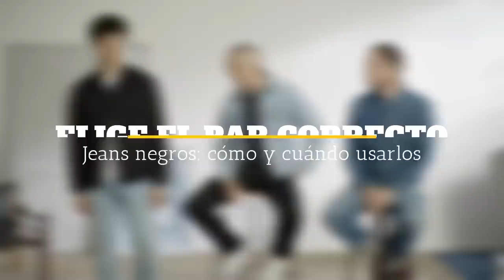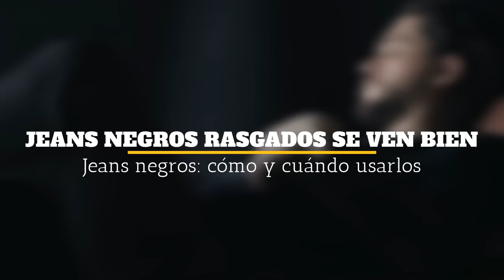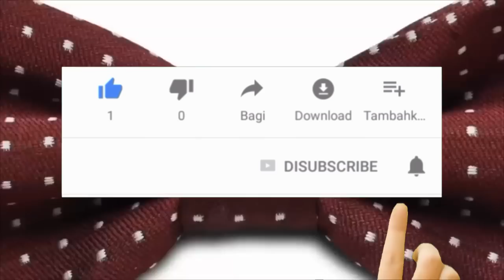JEANS 👖 NEGROS ➡️ [GUÍA OFICIAL DE HOMBRE]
Recuerda seguir estos consejo para que tu atuendo sea el adecuado

00:00 Introducción
00:53 Titulo
01:00 Elige el par correcto
01:22 Selecciona un estilo
01:49 Casual o casual de negocios
02:08 Jeans negros rasgados se ven bien
02:26 Muestra tus zapatos
02:45 Usa cinturón del mismo color
02:58 Usa una chaqueta
03:33 Prueba una camisa abotonada
04:00 Lleva una camiseta blanca
04:24 Consejos rápidos

Visita nuestro sitio asociado de Amazon para productos de tu interés: